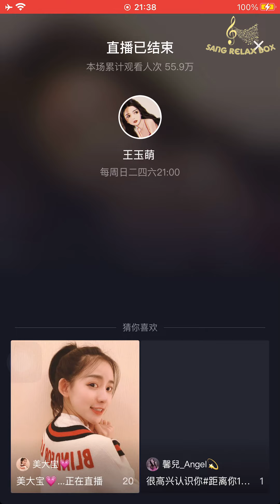王玉萌 | Vương Ngọc Manh | 2021 06 03 IMG 0318 ♥️♥️♥️